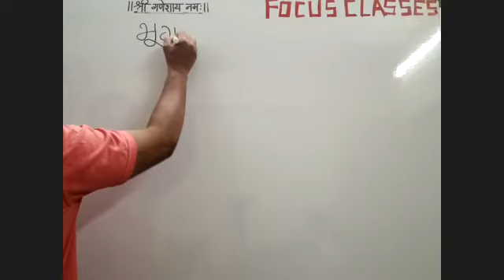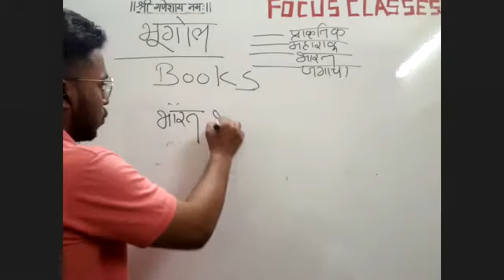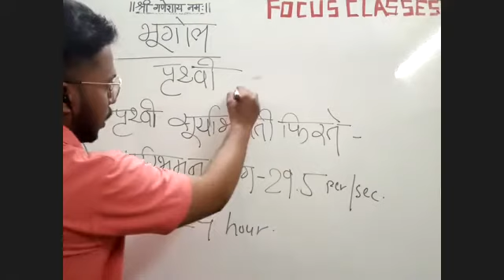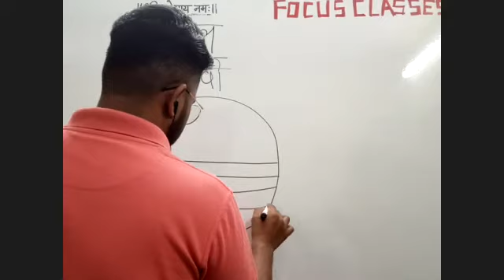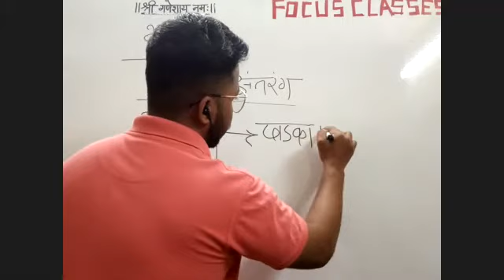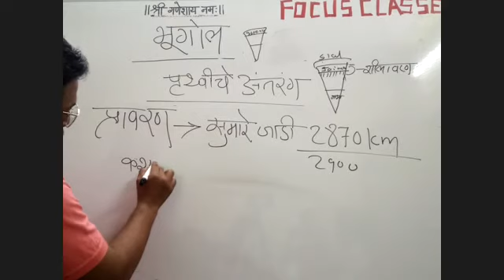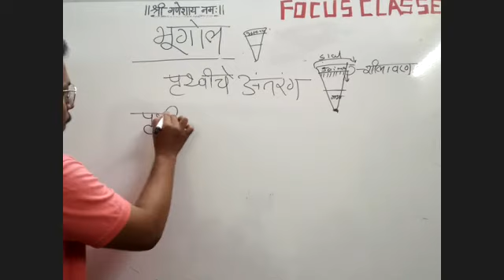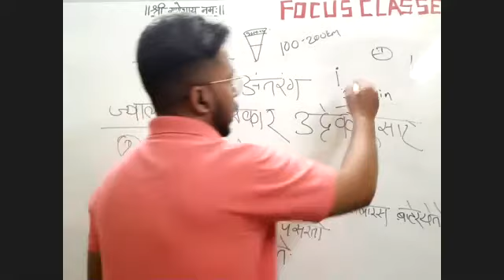| MPSC MARATHI | GEOGRAPHY |